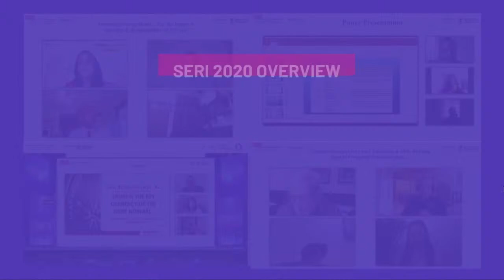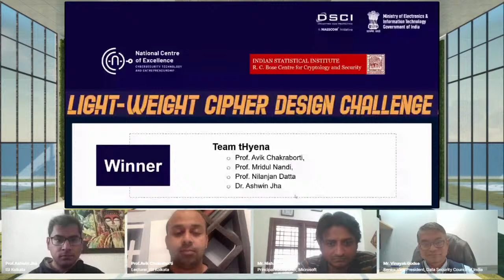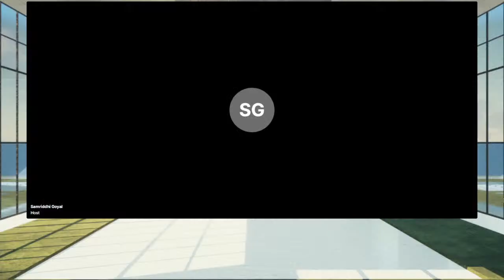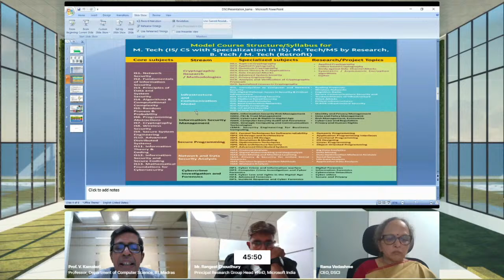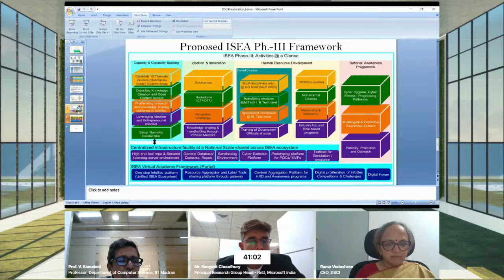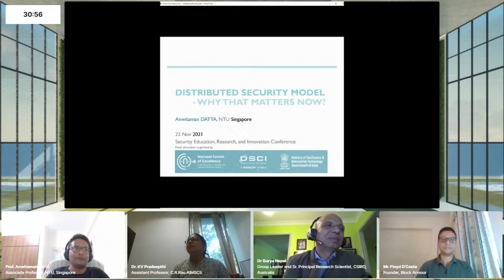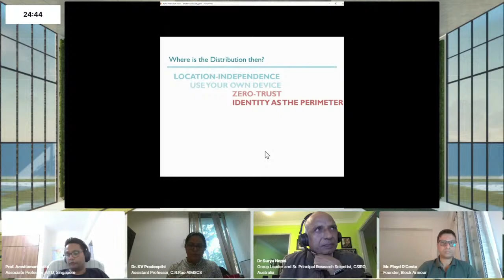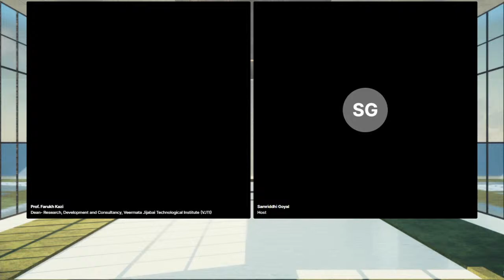NationalCoE Live Stream